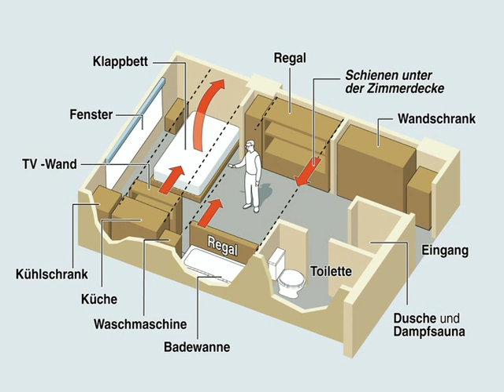24-Zimmer-Wohnung auf 32 Quadratmetern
In Hongkong ist Platz extrem rar - deshalb hat ein Architekt eine 24-Zimmer-Wohnung auf 32 Quadratmetern geschaffen. Das winzige Apartment in der chinesischen Millionenmetropole vereint auf engstem Raum Schlafzimmer, Küche und Büro, dank pfiffiger Klappvorrichtungen.